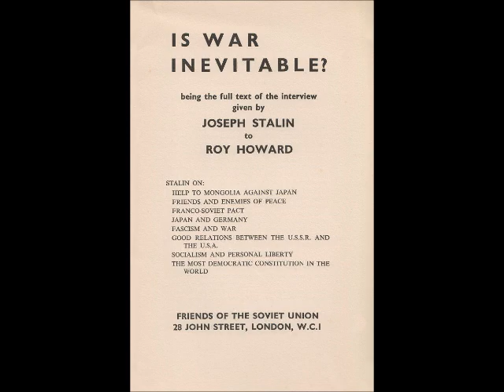Interview Between J. Stalin and Roy Howard (1936, March 1)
Interview Between J. Stalin and Roy Howard

(On March 1, 1936, Comrade Stalin granted an interview to
Roy Howard, President of Scripps-Howard Newspapers.)